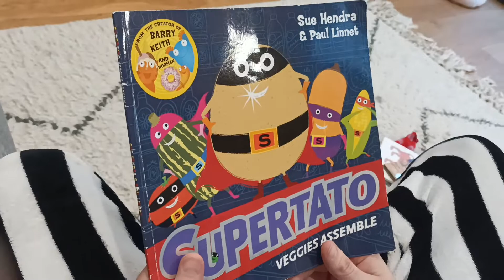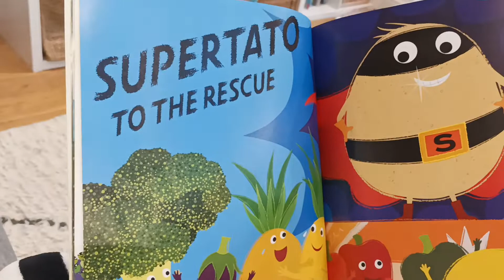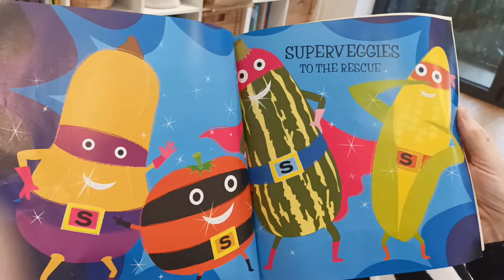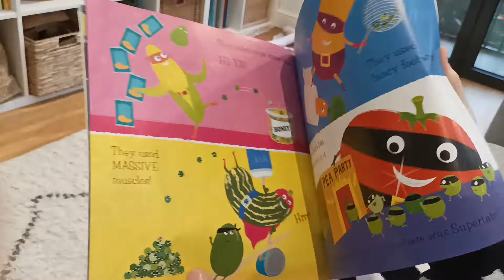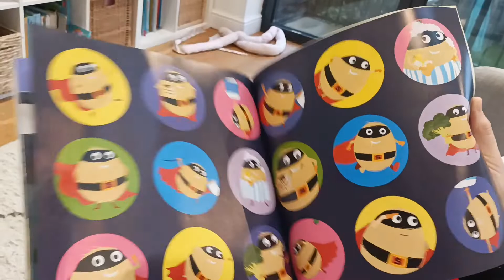Read aloud storytime - Supertato